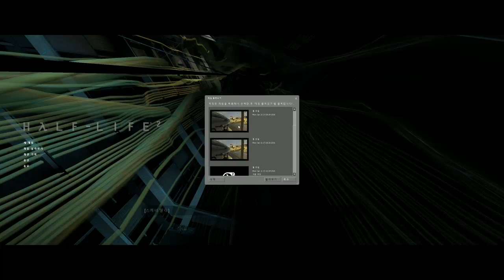[20160112] 레드의 아프리카TV 생방송 - 하프라이프2 공략 - 4